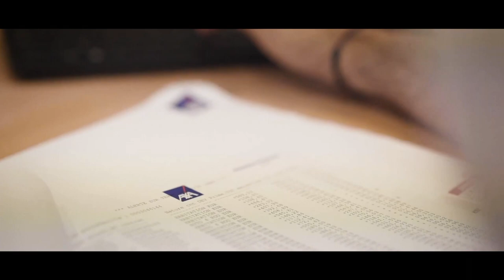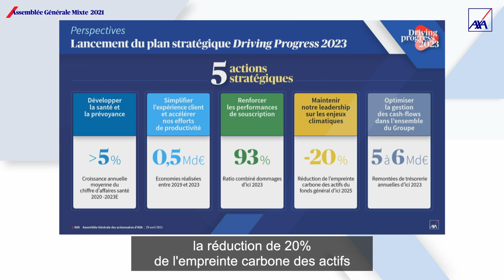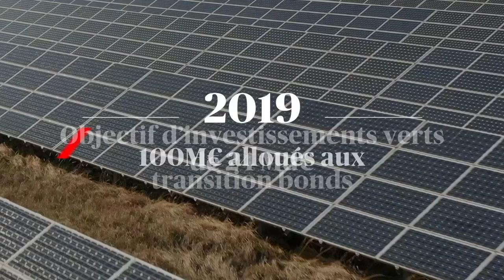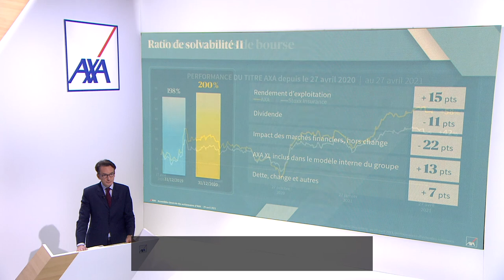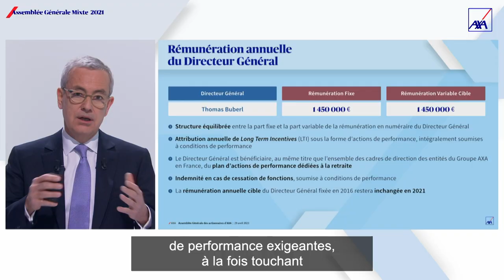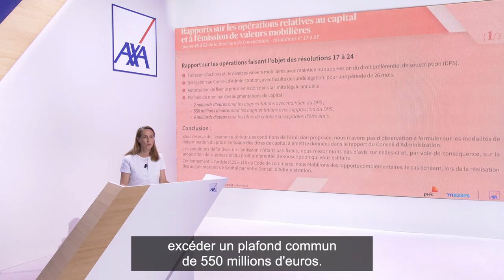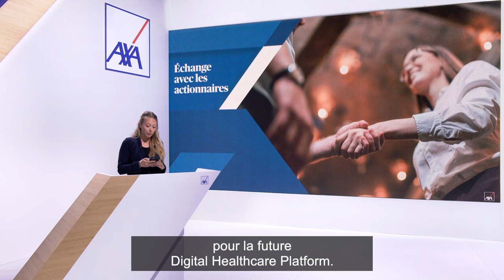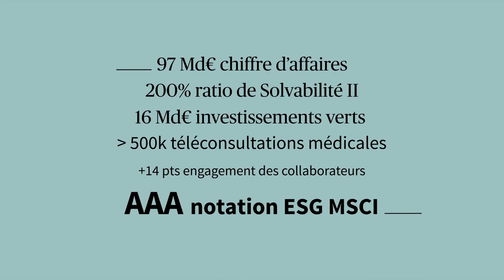Assemblée Générale 2021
Accélérer la transformation culturelle d'AXA : responsabilité et inclusion / Agir pour le climat